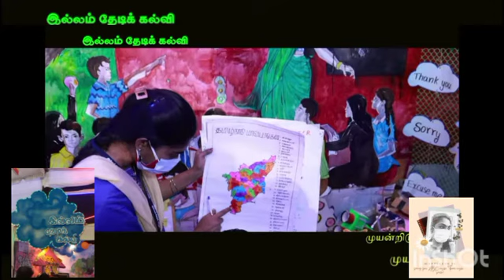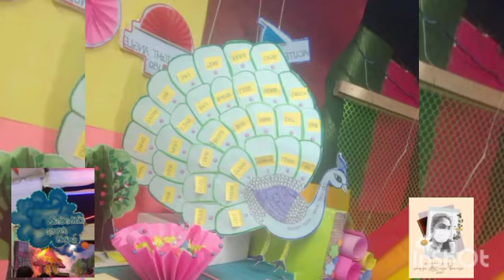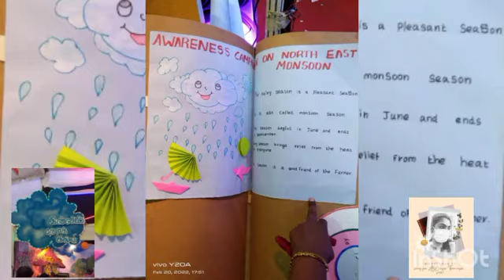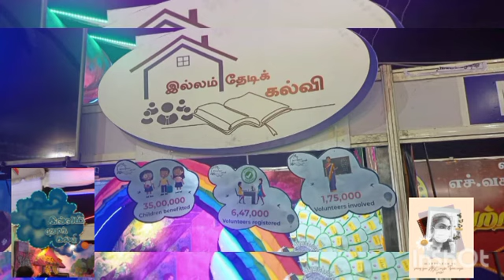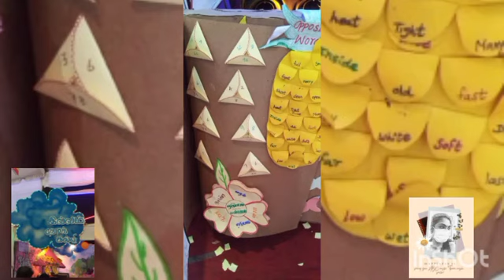ITK stallM3 visit pannalam vanga! bookfair22 fotos with IAS Elambagavath headof ILLAM THEDI KALVI😎😷🌳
hi frds! today shared our ITK fotos in the book fair 2022 at Chennai.
l luckly selected and participated in this ITK stall
i really enjoyed and teached to children happily
then finally took a pic with itk team members and chief of ITK IAS Elambagavath sir